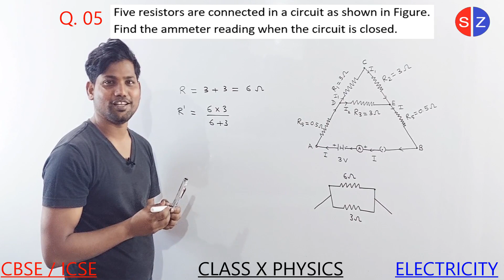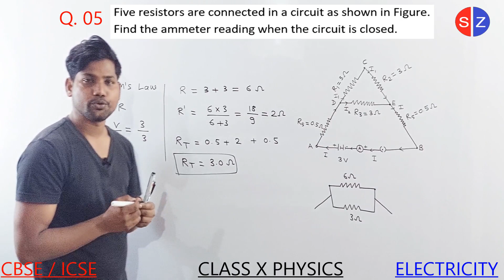five resistors are connected in a circuit as shown in figure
​ @Shiksha Zone
🙏 Support_NGO Account No:- 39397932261 IFSC Code: SBIN0061260
🙏 NGO Name Excellent Shiksha Society Of Education
🙏 Provides free quality education for Economically weaker section and differently able students. Loacated at Lohaghat Champawat Uttarakhand 262524
El#05 Five resistors are connected in a circuit as shown in Figure.
find the ammeter reading when the circuit is closed.